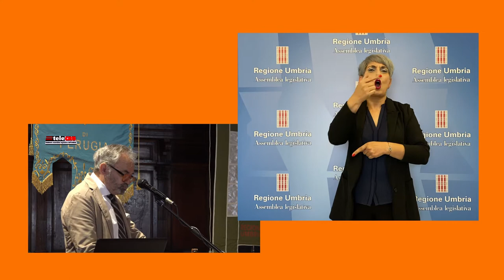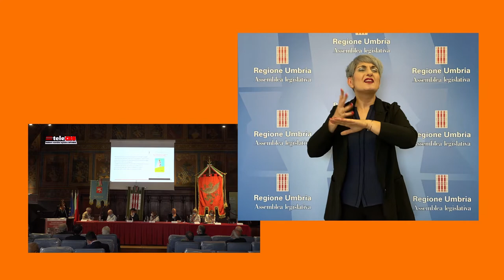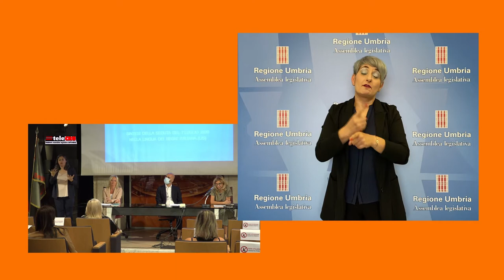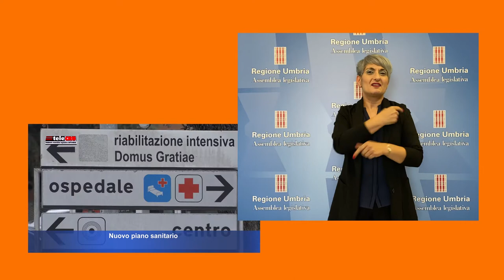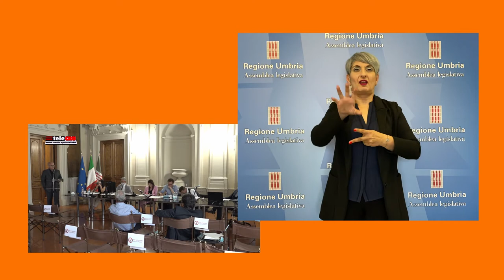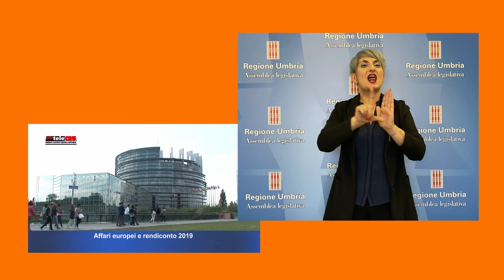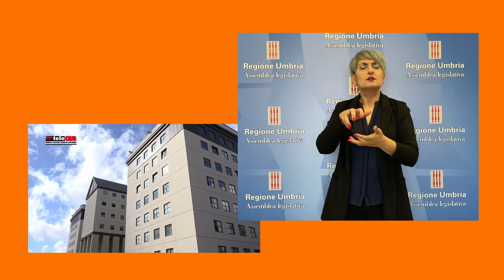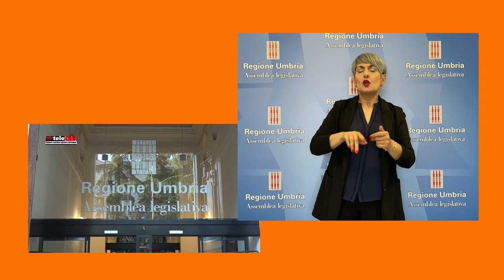TeleCRU n.464 del 20 luglio 2020 - Lingua dei segni